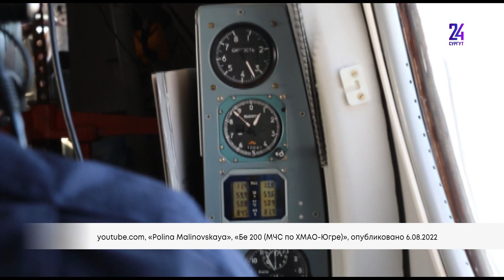Когда перестанет полыхать тайга и насколько опасен смог, который окутал города региона?